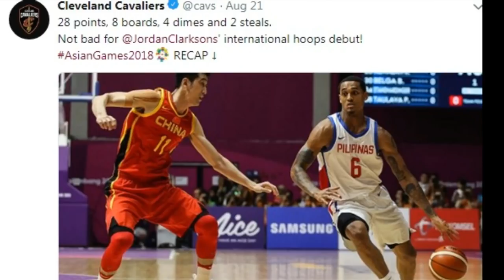CAVS nag REACT sa Performance ni Jordan Clarkson sa Asian Games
Cavs sa performance ni Clarkson: ‘Not bad for first international game.

Tinututukan din ng Cleveland Cavaliers ang pananatili ng kanilang guard na si Jordan Clarkson sa Asian Games sa Indonesia sa ilalim ng bandila ng Pilipinas.

Sa naging unang laro ni Jordan kontra sa powerhouse China, naka-post sa official Twitter account ng koponan ang statistics sa all-around game na ipinakita ng Fil-Am player.

Ipinagmalaki rin ng Cavs ang first international game ni Clarkson sa pagsasabing:

“Not bad for @JordanClarksons’ first international game”

Nakalagay din sa social media account ang pangunguna raw ni Jordan sa lahat ng mga scorers sa Asian Games.

Kabilang din sa tinukoy ay ang nagawang 28 points ni Clarkson, 8 rebounds, 4 assists at 2 steals.

Kung maaalala pumuntos ng 16 ang 26-anyos na NBA star sa third-quarter ng laro habang meron din itong naipasok na limang 3-point shots.

Meron ding video clips sa kanyang debut game na mahigit na sa 61,000 ang views.

Samantala sa official website naman ng Cavs ay bidang-bida rin ang ilang aktibidad ni Clarkson habang siya ay nasa Jakarta at ang ilang highlights ng kanyang laro, bagamat natalo ang Pilipinas ng dalawang puntos sa China, 80-82.

Sa kabila nang papuri ng Cavs sa kanilang player, nabanggit din naman ang magandang performance mula sa kanyang mga Filipino teammates na tumulong kay Clarkson.